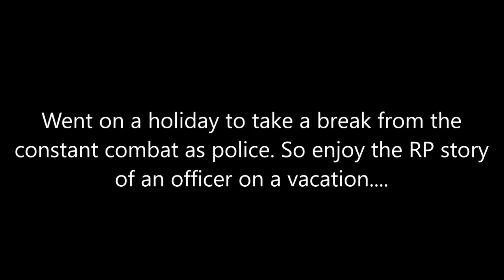[Police] / A | ShortAge | Frag Video #17 | GrandTheftArma